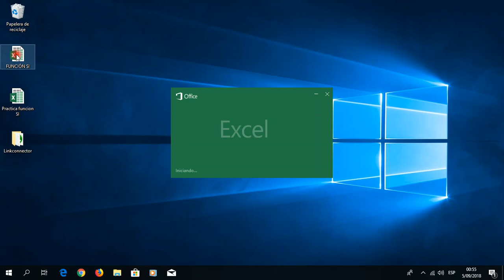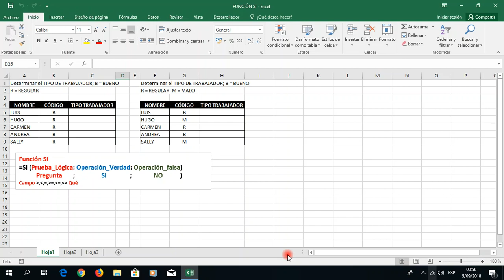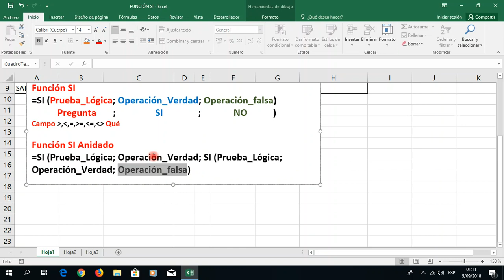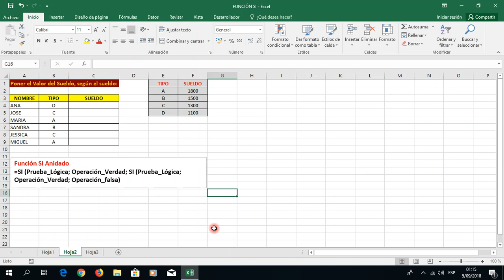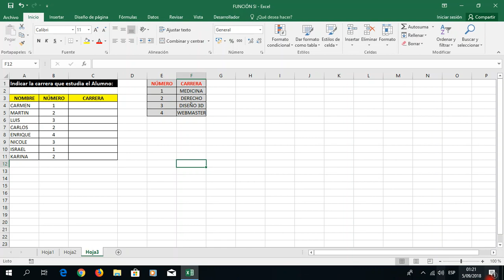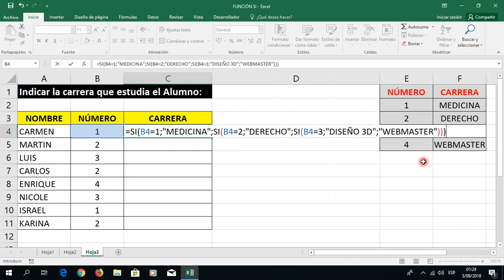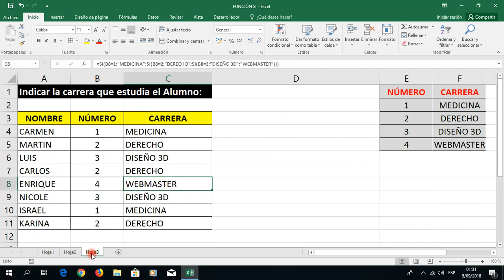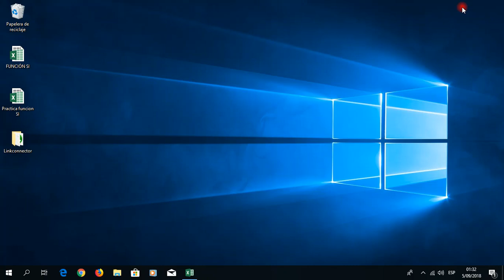MICROSOFT EXCEL 👉 Función SI y Función SI Anidada - Curso Excel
¡Todo Software!
En este Vídeo Aprenderás a utilizar la Función si y la Función SI Anidada de Microsoft Excel 2016 paso a paso de una manera sencilla y fácil. En este Curso Excel Básico aprenderás todo de la Función Si Simple y Función Si Anidada.
Si deseas descargar Archivos de Excel
Descargarlos desde Aquí...